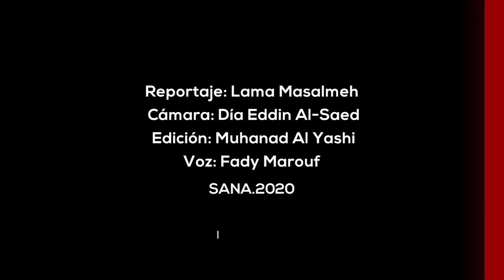147 schools rebuilt in Daraa province, more than 700 now open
Some foreign partners have helped with finance for the materials to rehabilitate and rebuild these schools, damaged by terrorist activities. From SANA 29 November 2020.